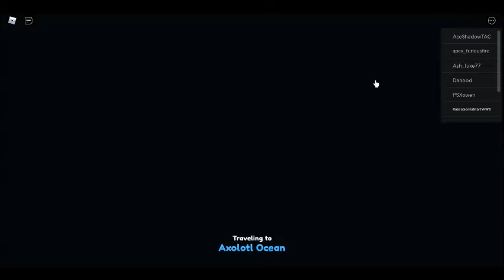The 8-Bit Roblox Pet Simulator X Experience.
Ok so lemme tell you about this update
It's not good
the pets looks very stupid ngl
I'm a f2p player
this video is about roblox.